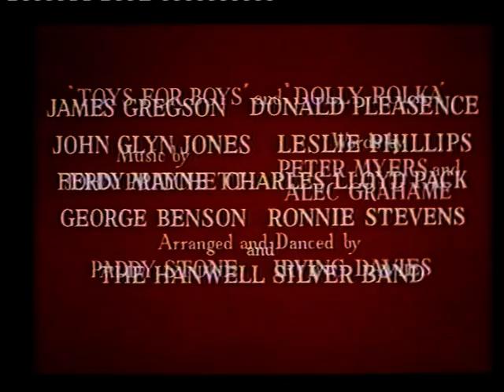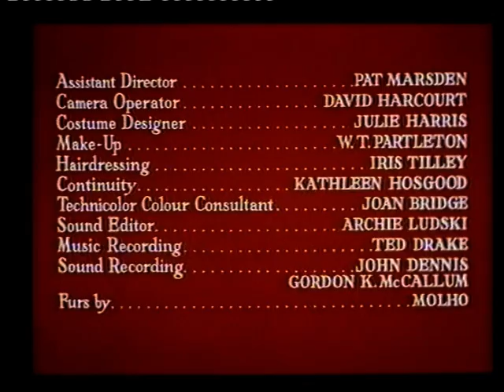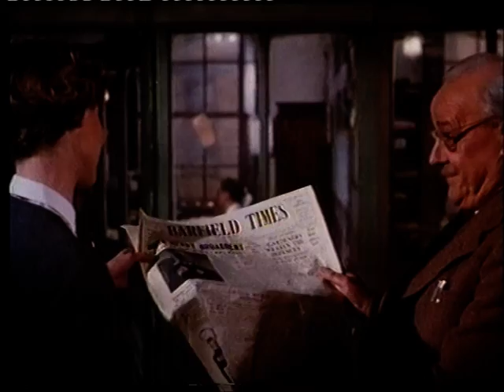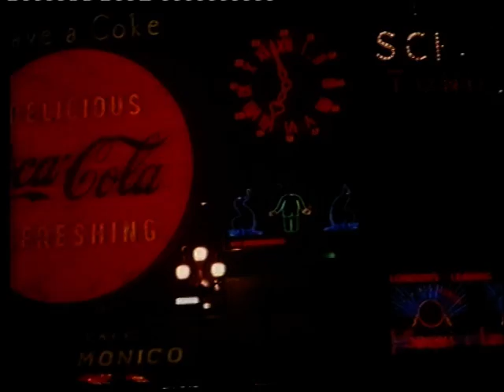Value for money Pt1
Value for Money is a 1955 British comedy film directed by Ken Annakin and starring John Gregson, Donald Pleasence, Leslie Phillips, Joan Hickson, Derek Farr and Diana Dors.                                                                                                                                        A young man from Barfield (Batley) Yorkshire inherits a sizeable legacy from his millionaire father. He decides to try the nightlife of London and meets a young girl performing in a nightclub. She intends to take him for all he's got and he's quite happy to be taken.